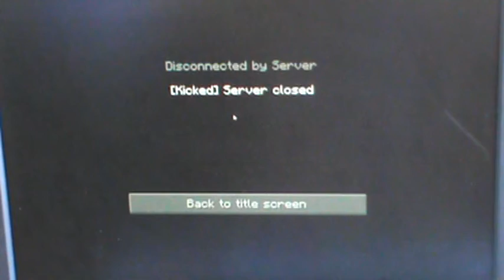Minecraft - hot potato w/ james99dylan #1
This is the first hot potato